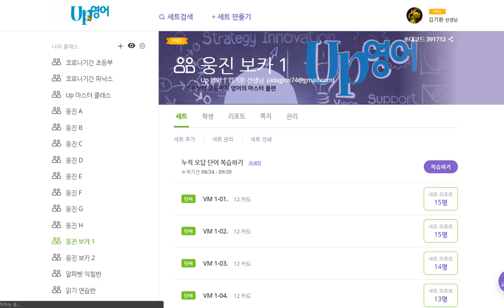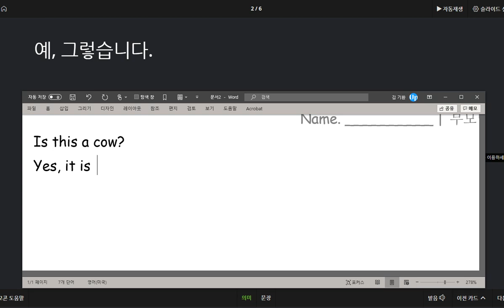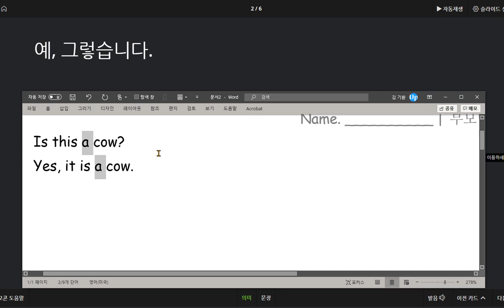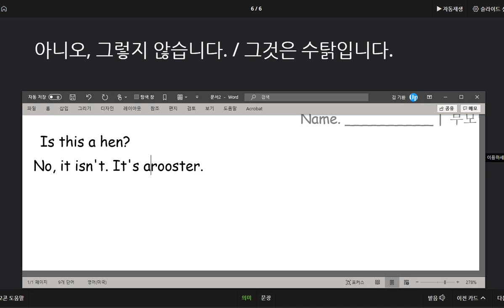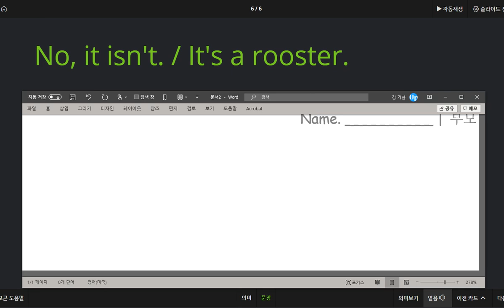권성모 2020 09 21 칭찬 부정관사 a를 써야 하는 경우에 대해 설명해 주었습니다